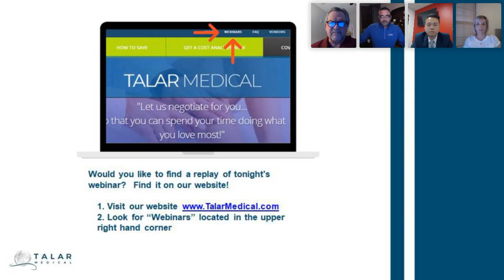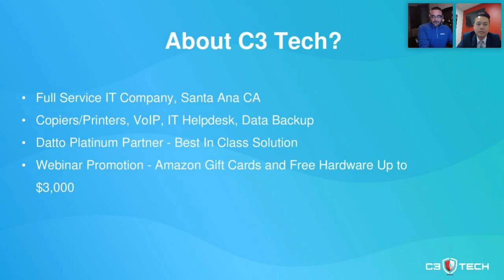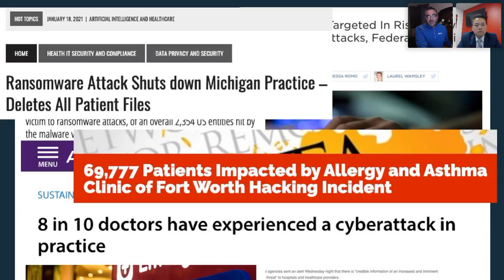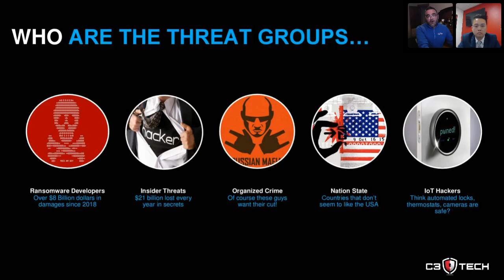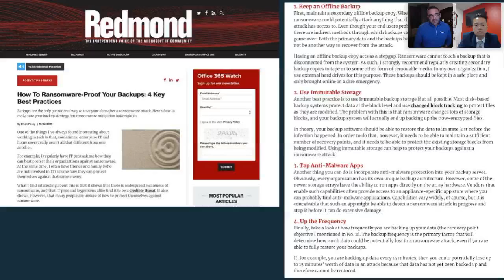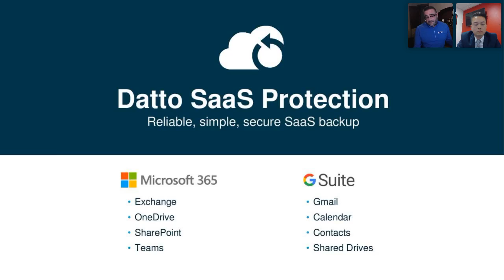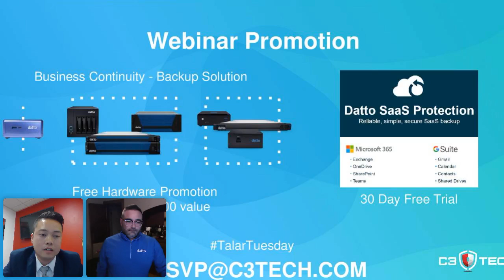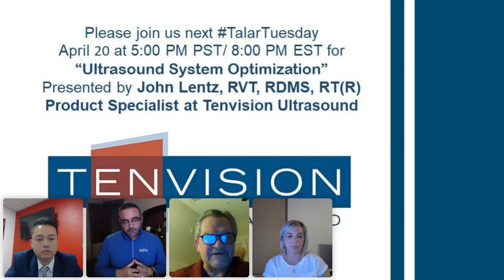C3 Tech Presents Cybercrime, the Greatest Threat to Your Practice